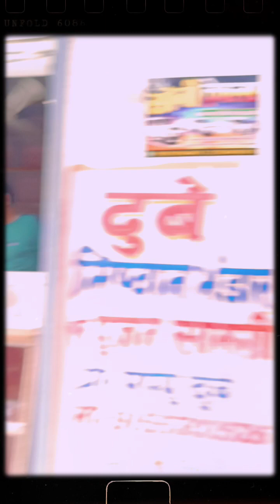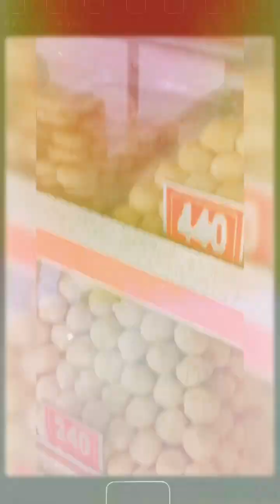July 22, 2023(3)